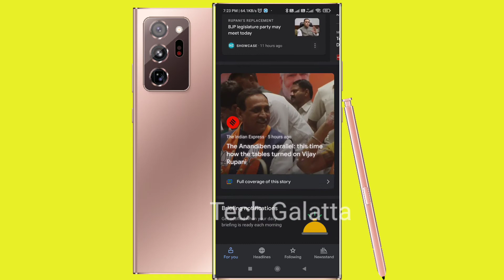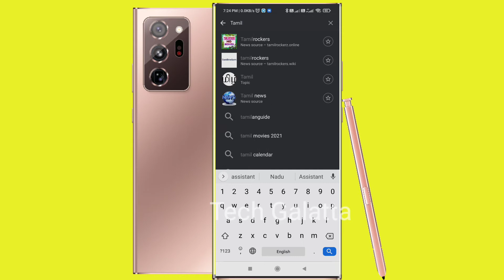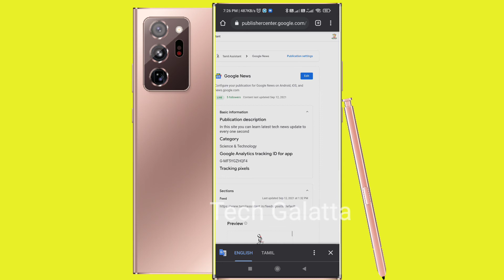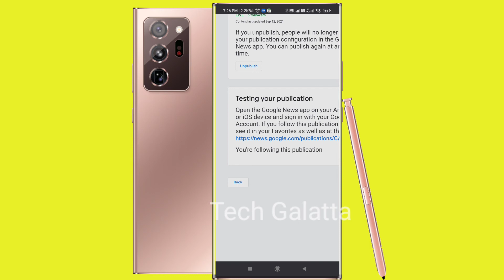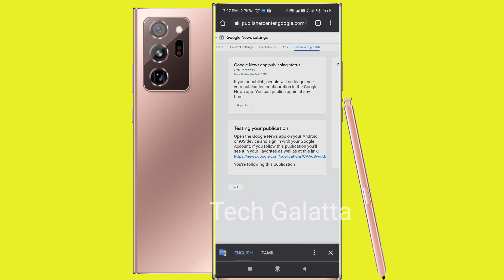Google News For Beginners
The Real Story Behind Google News, Google News Is Here To Stay. Here's Why, Exploring The Backstory of Google News, 5 Shocking Things About Google News, Why Google News Is Still Important?, The Weird Story Behind Google News, What is Google News All About?, You Won't Believe The Latest From Google News, When Did Google News Get So Famous?, Incredible Unknown Facts About Google News, All About Google News, Mastering Google News, The Insane Story Behind Google News, Google News For Beginners, My Thoughts on Google News, We Need to Talk About Google News, 10 Sure Fire Ways to Get Better at Google News, The Future of Google News is Here, The Beginner's Guide to Google News, 5 Reasons People Succeed at Google News

bigbilliondays mobiles offer

Mi 3i 10000 mAh Power Bank (Fast Charging, 18W)  (Blue, Lithium Polymer)

Ambrane 10000 mAh Power Bank (Fast Charging, 12 W)  (Black, Lithium Polymer)

POCO C3 (Arctic Blue, 32 GB)  (3 GB RAM)

POCO X3 (Cobalt Blue, 128 GB)  (6 GB RAM)

Samsung F41

►1   :
►2   :